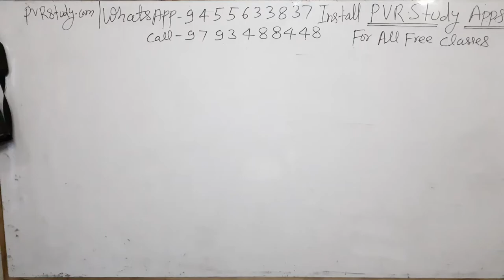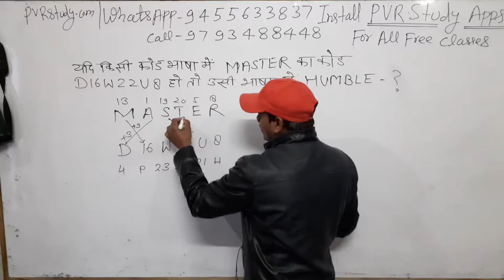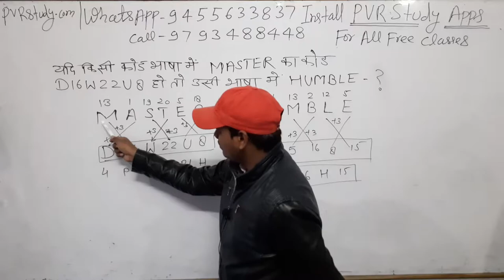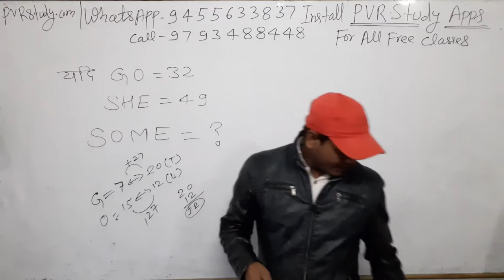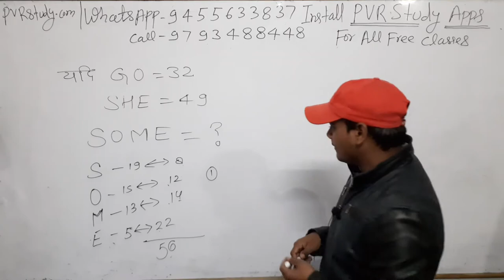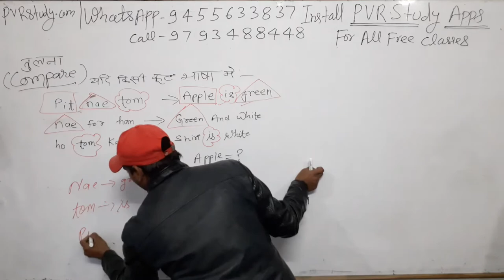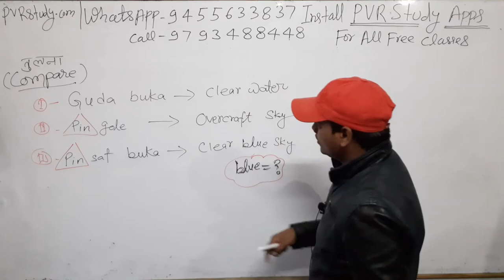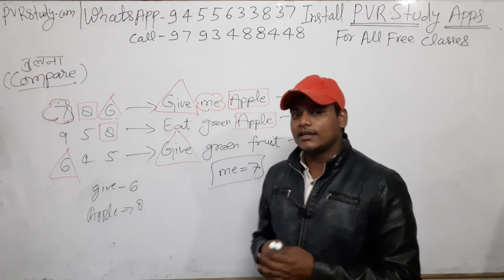🔴7:30am| Reasoning Part 4 | Coding/Decoding|for RRB NTPC| SSC CGL and BEO exam 2020